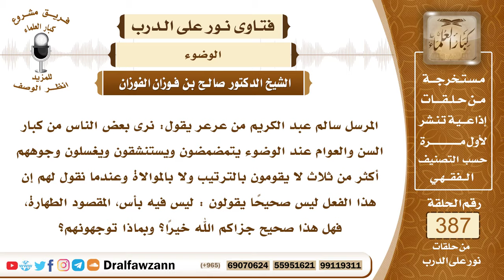5050- بيان صفة وضوء النبي ﷺ، وحكم من يخل ببعض فروض الوضوء، ومن يزيد على الثلاث في غسل الأعضاء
5050- المرسل سالم عبد الكريم من عرعر يقول: نرى بعض الناس من كبار السن والعوام عند الوضوء يتمضمضون ويستنشقون ويغسلون وجوههم أكثر من ثلاث لا يقومون بالترتيب ولا بالموالاة وعندما نقول لهم إن هذا الفعل ليس صحيحًا يقولون : ليس فيه بأس، المقصود الطهارة، فهل هذا صحيح جزاكم الله خيرًا؟ وبماذا توجهونهم؟
الجواب: هذا غير صحيح، والوضوء بيَّن النبي صلى الله عليه وسلم صفته بفعله عليه الصلاة والسلام فإنه توضأ صلى الله عليه وسلم مرتبًا وبدأ بالمضمضة والاستنشاق ثم غسل وجهه صلى الله عليه وسلم ثلاثًا ثلاثًا فيتمضمض ثلاث مرات ويستنشق ثلاث مرات ويغسل وجهه ثلاث مرات ويغسل يديه ثلاث مرات إلى المرفقين ويغسل رجليه ويمسح رأسه مرة واحدة ويغسل رجليه ثلاثًا ثلاثًا، هذه هي صفة وضوء النبي صلى الله عليه وسلم وقد قال الله جل وعلا: ﴿لَقَدْ كَانَ لَكُمْ فِي رَسُولِ اللَّهِ أُسْوَةٌ حَسَنَةٌ﴾ [الأحزاب : 21] ولا شك أن الترتيب بين المضمضة والاستنشاق وغسل الوجه مستحب؛ لأن المضمضة والاستنشاق من الوجه فلو غسل وجهه أولًا ثم تمضمض واستنشق أو استنشق قبل المضمضة كل ذلك جائز لكن الأفضل هو ما ذكرنا أولًا أن يبدأ بالمضمضة ثم الاستنشاق ثم غسل الوجه، هذا هو الأفضل.
 وأما الإخلال بالترتيب في بقية الأعضاء كأن يغسل يديه قبل وجهه أو يغسل رجليه قبل مسح رأسه فهذا يبطل الوضوء؛ لأن الترتيب واجب فرض من فروض الوضوء لأن الله ذكر هذه الأعضاء مرتبة، وما ذكره الله مرتبًا فإنه يرتب في الفعل والأداء، وكما فعل النبي صلى الله عليه وسلم فإنه توضأ مرتبًا.
 وأما الزيادة على الثلاث فهي بدعة لا تجوز الزيادة على ثلاث مرات، الواجب والفرض مرة واحدة، والثنتان فضيلة، فالمرة الواحدة فريضة والمرتان فضيلة وثلاث المرات أفضل وما زاد عن الثلاث فهو بدعة؛ لأنه مخالف لهدي النبي صلى الله عليه وسلم.
 وأما قول القائل كما ورد في السؤال المقصود الطهارة وعلى أي صفة توضأنا يكفي نقول: لا، هذا كلام باطل لا بد أن يكون الوضوء على الصفة التي فعلها رسول الله صلى الله عليه وسلم وبينها لأمته.

للاستفسار والإقتراحات والدعم
رئيس الفريق
لمشروع كبار العلماء